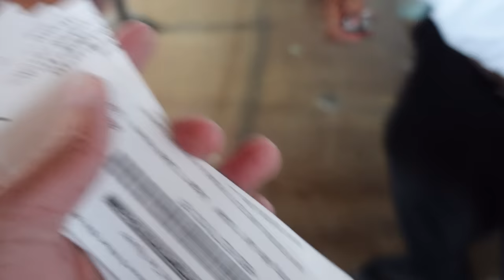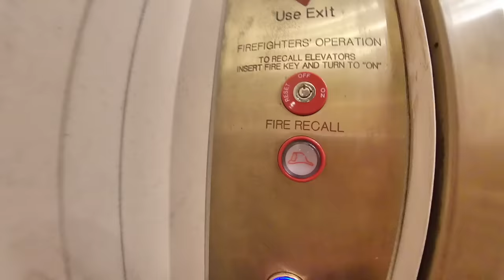The Buffet inside The Riverboat City of New Orleans/ Steamboat NATCHEZ | Lunch Jazz Cruise in NOLA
Join us for a cruise on the Riverboat City of New Orleans, The Riverboat CITY of NEW ORLEANS, home to the "Best" Lunch/Brunch cruises on the Mississippi River.  In addition to fun and scenic, the cruise features live jazz music, New Orleans style cuisine, and a cash bar for cocktails.

Equipments for this video
Main Camera-Sony ZV1
360 Footage-Insta360 One X
Microphone-Rode Wireless Microphone